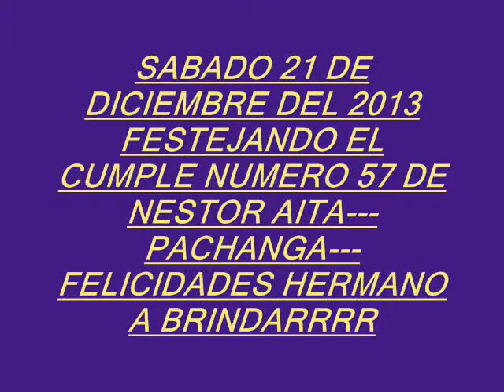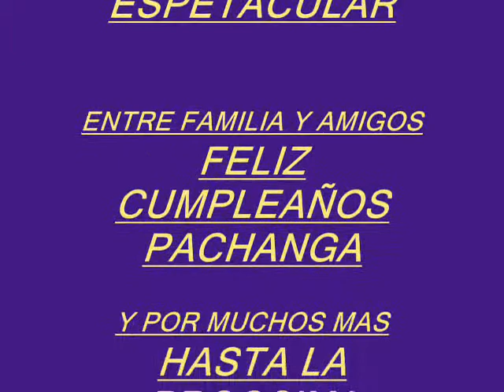CUMPLE DE NESTOR ,,,2013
una noche espetacular en el cumple numero 57 de ,,,,pachu,,,2013...